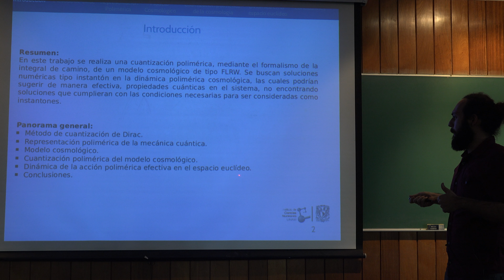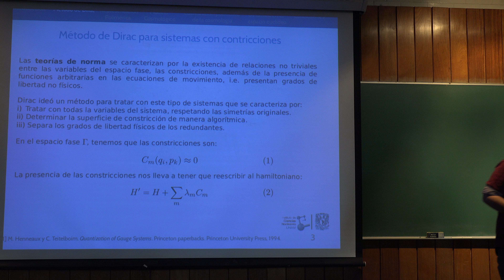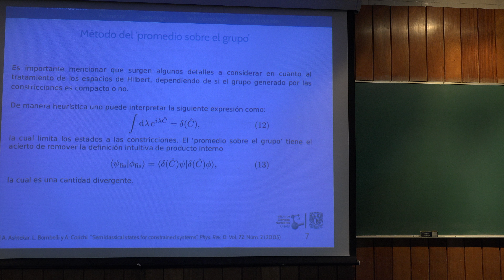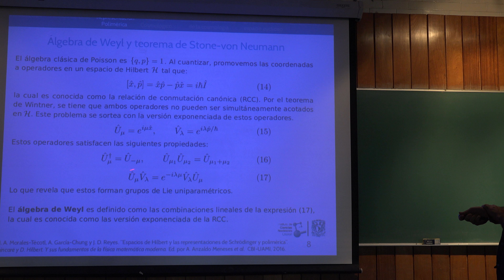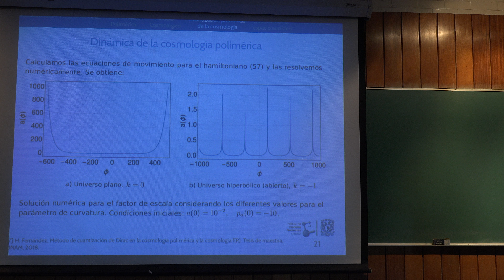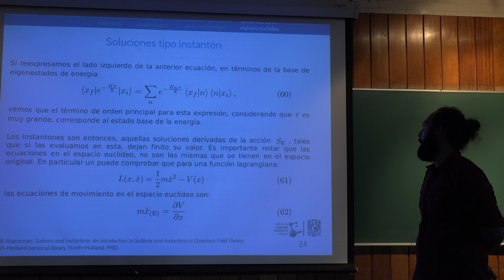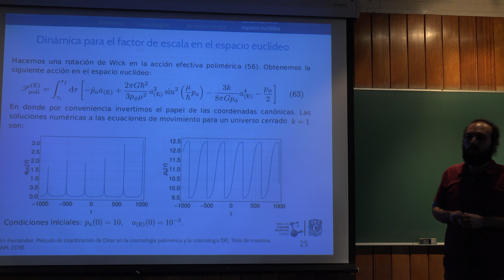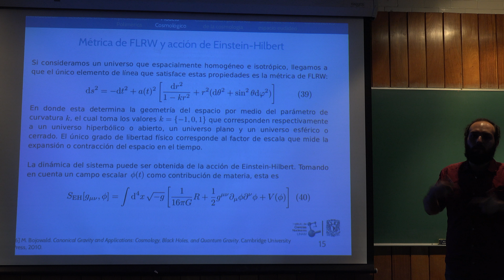Metodo de cuantizacion de Dirac en la cosmolgia polimerica (Hector Fernandez)